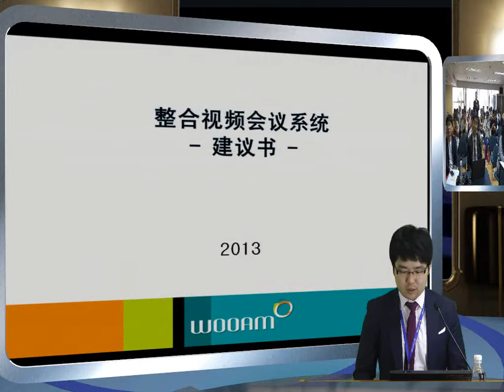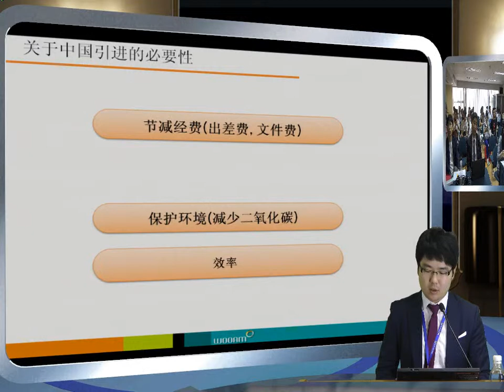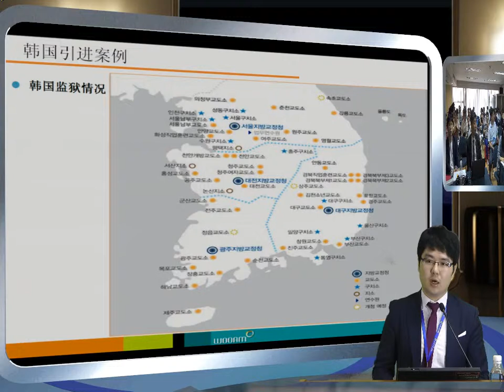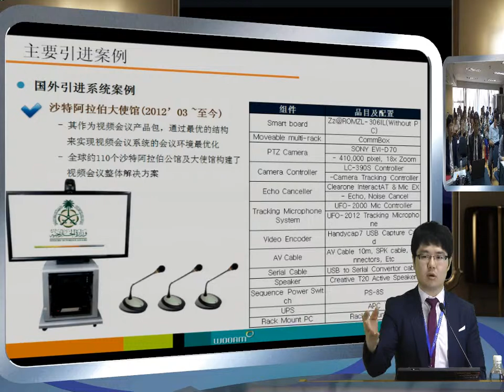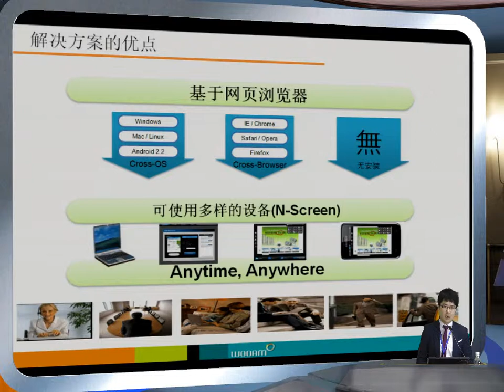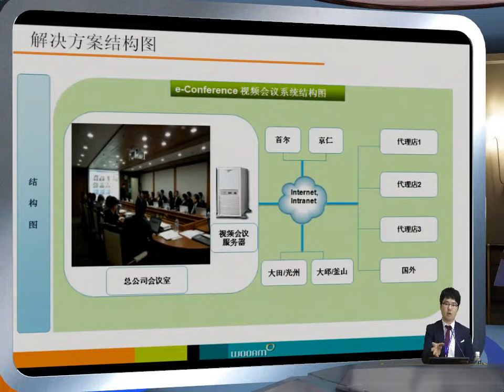iStudio 북경 한중 소프트웨어 포룸- iStudio VR 프리젠테이션을 이용한 WOOAM 회사의 발표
이번 중국 세미나 장에서 발표를 iStudio로 프로젝터에 실시간으로 발표 하는 장면을 노트북 화면과 발표자, 그리고 청중을 함꼐 보여주면서 녹화 및 방송을 하게 한 새로운 방식을 소개하고 이러한 서비스를 중국에 소개 하였읍니다. 참석자 모두 새로운 기술에 감탄하였읍니다. 일본에서 호텔등에 세미나를 간단히 iStudio로 큰 화면에 보여주며, 녹화 및 방송 서비스가 새로운 사업 모델이 되겠습니다.